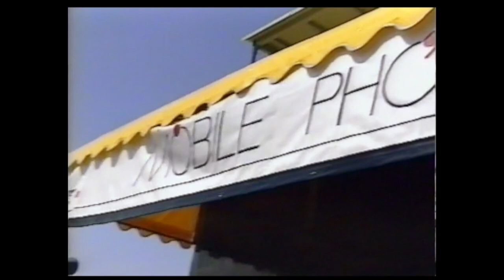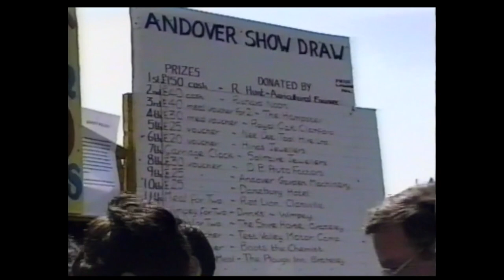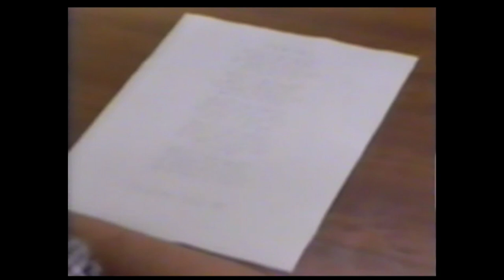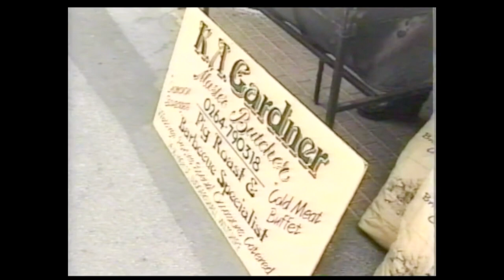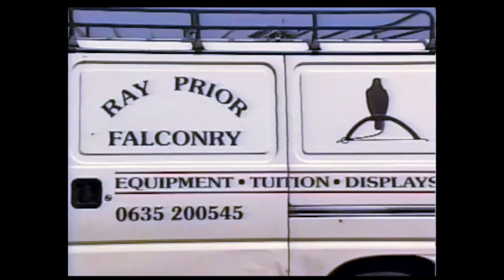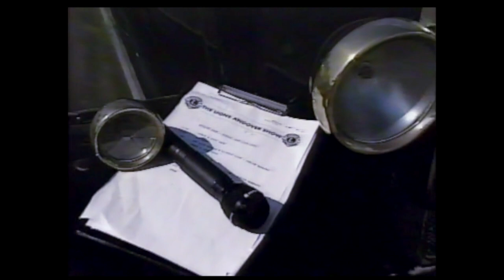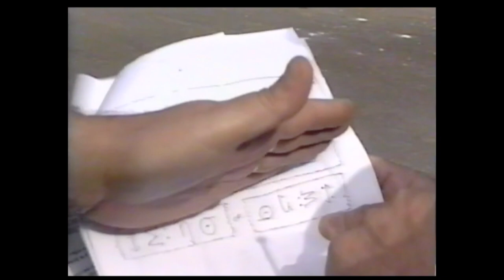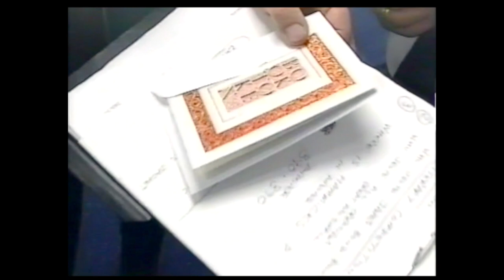Town TV Ep 104 30th June 1995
A Brilliant Show this week, packed with content that made Andover a great place to live in 1995. Watch on.
All the Fun of the Andover SHGwo 1995. Alan Grindley talks to, amongst others, Derek from 3H Motors, Sally and Maria, Ian Ross, Don Aspinal and Zena, Stan ? and Burt Turner from the Andover Lions and Caroline Blatchford from Red Rice Fitness Club.

Then go to Kimpton and Al talks to P.C. Bill Williams who is delivering the final lesson for the ‘Getting It Right’ program to the Children of Kimpton School.

Back to the Andover Show and The Mayor, Ian Carr releases some balloons and Al catches up with Darren Bullis about his recent percussion course. We sign off with Ian Car sitting in a Car, A old Rover. (The vehicle that is!)

Next Tony Murray finds out more information about the fantastic Andover Festival including some of the running order from David Foster and Edward Rufell. Highlights include the Kentwood Choir, Gilbert and Sullivan, Pam Eyres and the New Antonian Swing Orchestra (Simon Probyn), After Hours, English Symphony, The Time Wizard from the All Electric Puppet Theatre, The John Miller Band and an evening with John Pertwee. Wow, what an incredible lineup!

Onto Danebury Hill where Al introduces this week's UFO Show as Reg and Colin arrive along with the Taiwanese investigators! Reg also has a chat with The Egyptologist,  Dr. John Sherwood to find out his angle on crop circles and Aliens..

V.E. competition winners Olive Powel and husband Cliff were chauffeured along with presenter Tony Murray to Hymphrey's Jewellers in Union Street where Steve Humphreys presented them with a unique broach he had designed and made. George was our chauffeur.

Finally we took a trip to Tidworth to see Princess Anne present, (finally!), New Colours to The Worcestershire and Sherwood Foresters Regiment. Tony spoke to Lieutenant Tim Godden about the presentation.

Timings: Andover Show: 47 seconds! 19 mins. P.C. Williams: 11 mins. Andover Festival: 28 mins. UFO Show. 39 Mins, Hymphreys Jewelry: 45 mins, Competition: 51mins and Princess Ann and  Worcestershire and Sherwood Foresters Regiment Colours presentation: 54 mins.